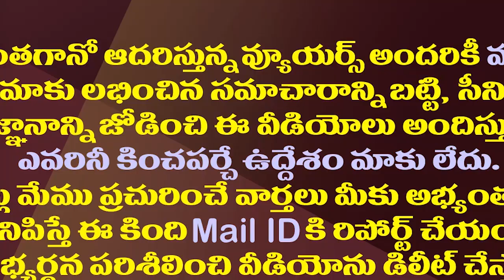అదీప్ రాజ్ చంద్రబాబు మాటల మిమిక్రీకి పడీపడీ నవ్విన జగన్| MLA Adeep Raj Funny Comments On Chandrababu